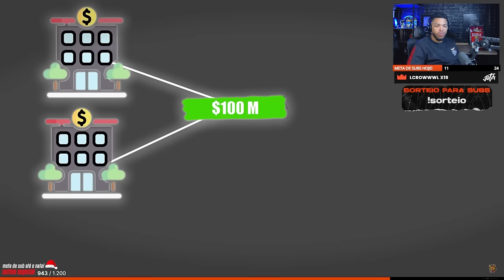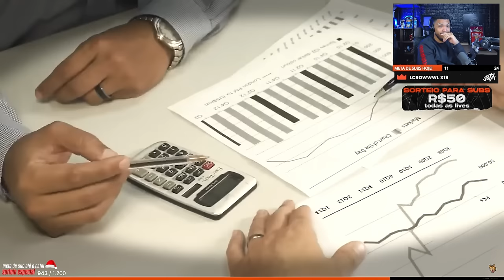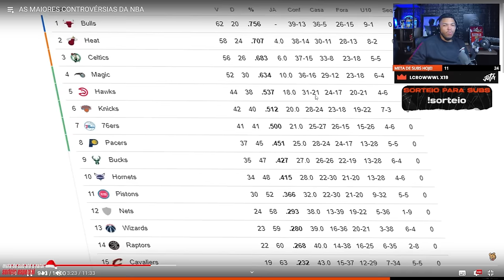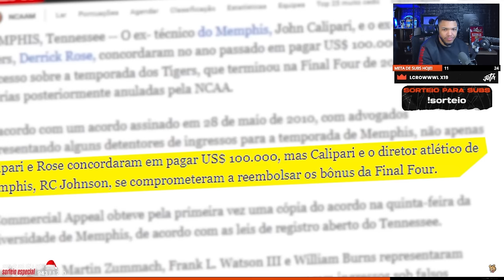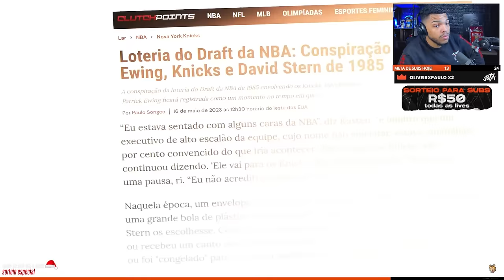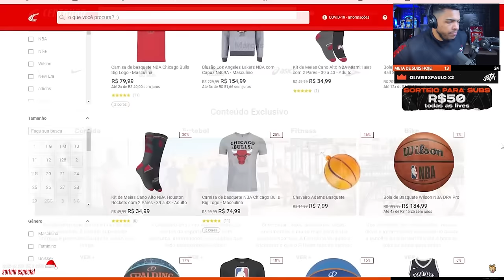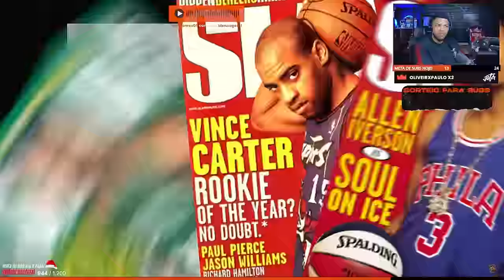AS MAIORES CONTROVÉRSIAS DA NBA! | Cortes do Jota Jogadas